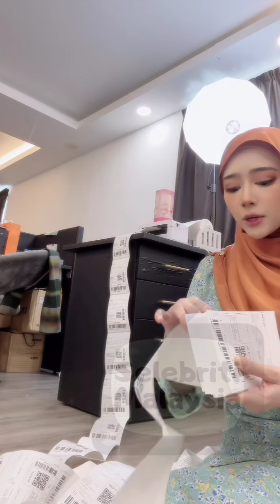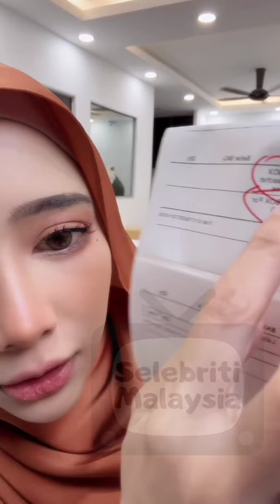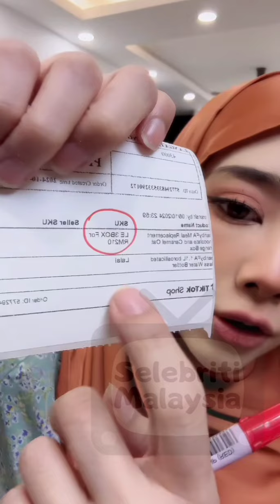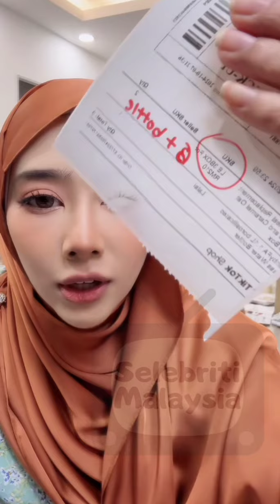Fatin Afeefa || Berpantang Di Rumah Yang Barai.. CL Kena Marah Sebab Paksa Nak Jemur Baby Kuning 😀